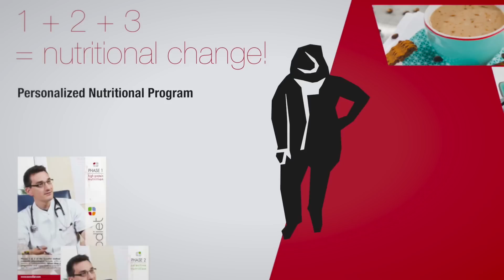Eurodiet Overview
Eurodiet is a comprehensive nutritional reprogramming solution supervised by health professionals. Used in over 20 countries by thousands of doctors, the Eurodiet method is a long-term weight management program which benefits from 20 years of experience.
We propose high protein products, several method and tools for patients and health professionals